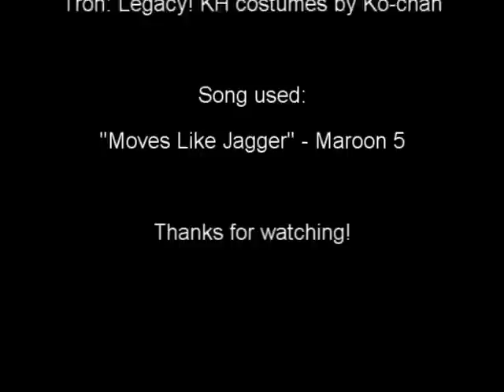LastMin Toybox: Keyblade Wars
When Roxas demands the keyblade from Sora, the young hero attempts to distract his other half with a kiss. Unfortunately, kisses don't seem to affect Nobodies.

Just a little short based around the fact that Kil keeps trying to steal Ko's keyblade whenever they wear these costumes. XD

Kingdom Hearts copyright Square Enix and Disney.
Tron: Legacy copyright Disney.
"Moves Like Jagger" copyright Maroon 5 + Christina Aguilera